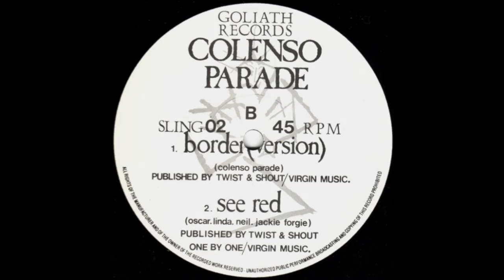Colenso Parade - See Red (B2)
Rare and great track.

Label: Goliath Records (2) ‎– SLING 02
Format: Vinyl, 12", Single
Country: UK
Released: 1985
Genre: Electronic, Rock
Style: New Wave, Indie Rock